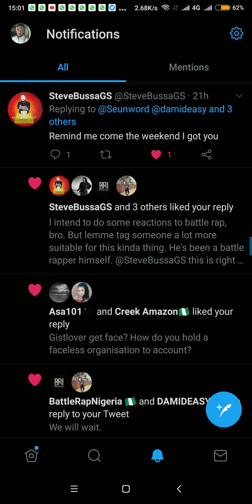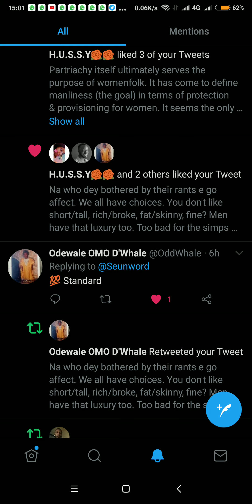Sarkodie, Khaligraph Jones, Drizilik nominated amongst others for the MAMA awards. Thoughts, STG?